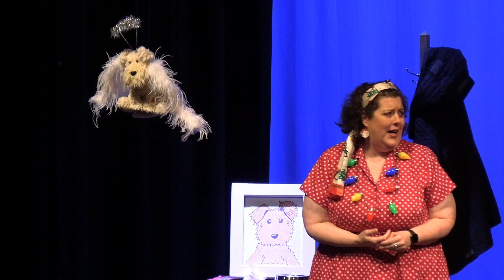How Much Is That Doggie? Tribute to HARK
How Much is that Doggie? by Peggy Lee, 1953

Heather Lende and Kristen Brumfield